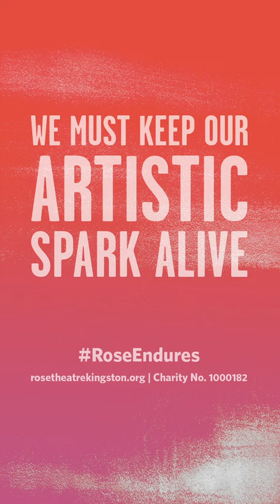Hattie Morahan reads Funny by Anna Kamieńska and Clare Cavanagh | Readings from the Rose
Find out more about Readings from the Rose

Funny, by Anna Kamieńska and Clare Cavanagh
Read by Hattie Morahan
Translated by Clare Cavanagh

What’s it like to be a human
the bird asked

I myself don’t know
it’s being held prisoner by your skin
while reaching infinity
being a captive of your scrap of time
while touching eternity
being hopelessly uncertain
and helplessly hopeful
being a needle of frost
and a handful of heat
breathing in the air
and choking wordlessly
it’s being on fire
with a nest made of ashes
eating bread
while filling up on hunger
it’s dying without love
it’s loving through death

That’s funny said the bird
and flew effortlessly up into the air

In these unprecedented times, the Rose is relying on donations more than ever.